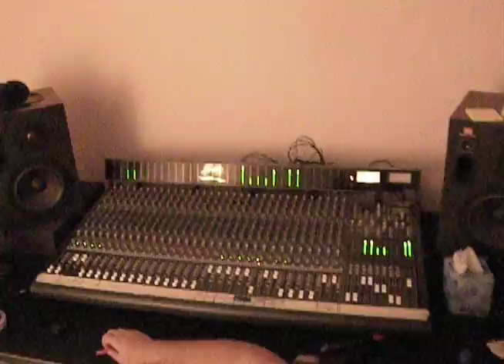City Of Ifa Studio Vid 1: Drums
Tim Lemos